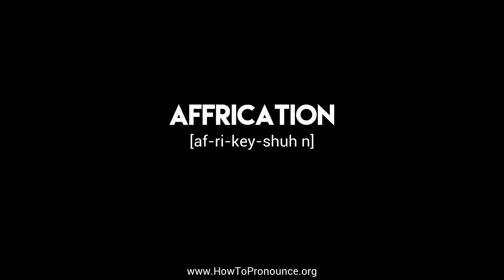How to Pronounce "affrication"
Learn the proper pronunciation of "affrication"